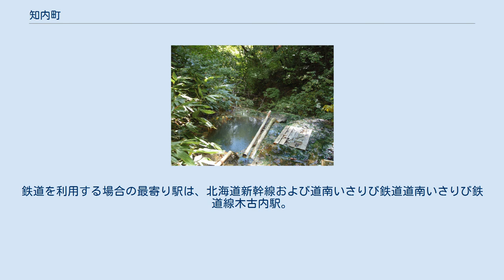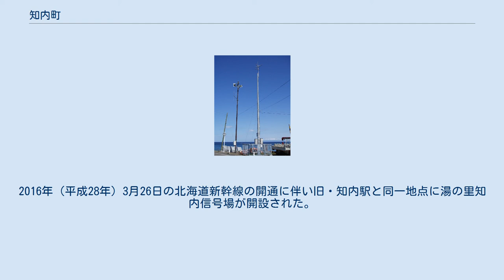知内町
知内町（しりうちちょう）は、北海道南西部（道南地方）の渡島総合振興局管内に属する町。
 渡島管内、渡島半島南西部に位置する。
東部は津軽海峡に面し、西部及び南部は山岳。
町中心を東西に知内川が流れ、下流域に知内市街がある。
 川及び沿岸に沿って国道228号が走るほか、北海道新幹線・海峡線が町内を通過し、旅客駅は設置されていないが湯ノ里地区に青函トンネルの北海道側坑口が設けられている。
 アイヌ語の「チㇼオッイ（cir-ot-i）」、転訛して「チロチ（cir-oci）」（鳥・群居する・ところ）より。
松前藩の主要財源の一つであった、徳川将軍家に献上する15羽の鷹狩り用鷹の産地であり、その半数以上は知内で捕獲したものと言われている。
 山地 河川 湖沼 海岸 国内 ※知内町内の集配業務は木古内郵便局が担当 基幹産業は稲作、漁業、林業など。
また元町地区には、重油とオリマルジョンを燃料とした北海道電力知内発電所（総出力70万kW）がある。
 漁業 農業 2015年（平成27年）の農業生産額約18億円。
 農協・漁協 物流 金融機関 知内小谷石中継局 中継局 電力 幼稚園 道の駅しりうち 国道228号線により、木古内町、北斗市、函館市、福島町、松前町、江差町に行ける。
 当町内を北海道旅客鉄道（JR北海道）北海道新幹線・海峡線が横切っているが、旅客駅は存在しない。
鉄道を利用する場合の最寄り駅は、北海道新幹線および道南いさりび鉄道道南いさりび鉄道線木古内駅。
 廃止された鉄道路線 かつては海峡線に知内駅があったが、2014年（平成26年）3月15日に旅客駅としては廃止された。
2016年（平成28年）3月26日の北海道新幹線の開通に伴い旧・知内駅と同一地点に湯の里知内信号場が開設された。
 海峡線開通より以前にはJR北海道松前線が通じており、町内に森越駅、渡島知内駅、重内駅、湯ノ里駅が設置されていたが、こちらは1988年（昭和63年）2月1日に全線廃止された。
 路線バス 国道 道道 。
 重要文化財